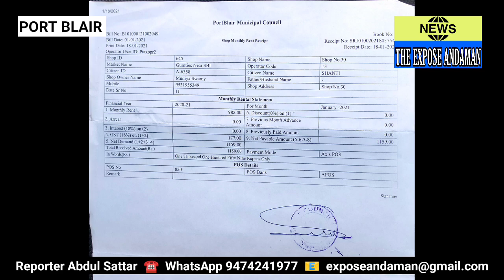MUNCIPAL DEPARTMENT KE REVENUE INSPECTOR JE AE BEECH BAZAR PER KHULEAAM ENCROACHMENT KARVA RAHE HAI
Har Khabar ko Rakhe Aage